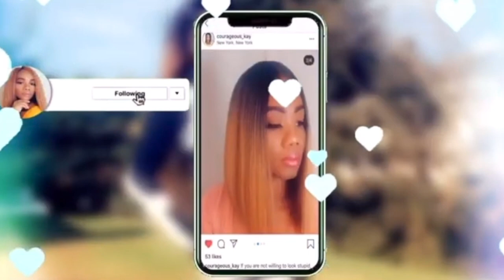BIG SALE! DON'T MISS AMAZON CHEAP LACE FRONT WIGS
New amazonprime wigs. Trying out new curly bobwigs for black woman. Ft. Nikiss Hair.

Direct link to hair in video ~~

Highlighter Palette~~~
Gorgeous Me Eye Shadow Tray~~~
Alicrown Lashes~~
BS_Mall Makeup brush Set~~~
5 Set Beauty Blender~~~

Spray Bottle~~~